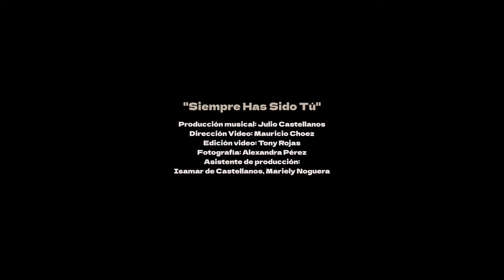SIEMPRE HAS SIDO TÚ | (Video Oficial) - Julio Castellanos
En cada etapa de mi vida, he visto tu mano, guiándome… No siempre he tenido claridad en mis pensamientos, muchas veces he querido abandonar la carrera…

Pero si de algo estoy seguro, es que nunca he estado solo, siempre has estado conmigo, en cada estación, en cada sonrisa, en cada lágrima, en cada victoria…

Siempre Has Sido Tú, mi amado Jesús.